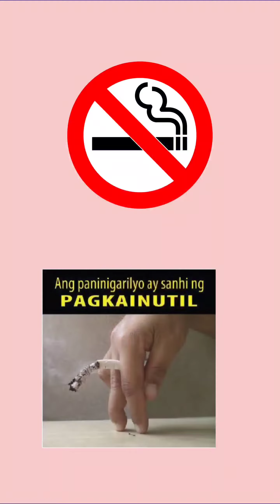Burger ka sa akin | Kwentong Marlboro